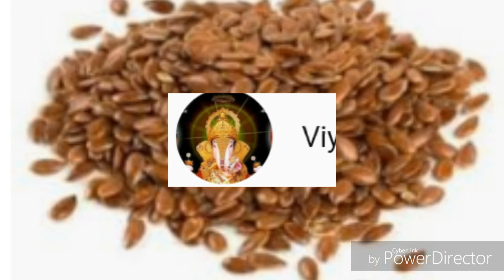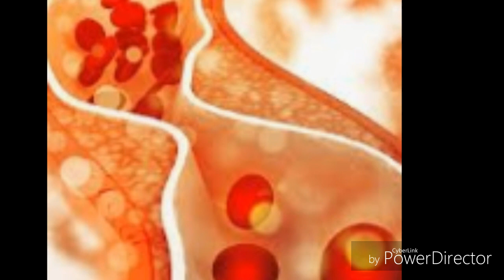जवसाचे आरोग्यादायी फायदे,home medical tips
जवसाचे आरोग्यादायी फायदे,१० लक्षणे जी सांगतात तुमची किडनी खराब झाली कि नाही,किडनी स्टोनसर्व आजारांवर मोफत घरगुती उपचार,डॉ.स्वागत तोडकर,gharguti upachar,upauy, Dr.swagat todakar,सर्व  आजारांवर मोफत उपचार,आयुर्वेदीक उपचार,सर्दी,खोकला,कॅन्सर,केस गळणे,दंतरोग,घरगुती उपचार,फुकट बरे करा आजार,sarva ajaranavar mofat upachar,ayurvedik upachar,sardi,khokala,cansar,dantrog,fukat bare kara aajar,arogya,आरोग्य,निरोगी राहण्याचे उपाय,दीर्घायुश्य जगण्याचा उपायDr.swagat todkar,aaple sarv aajaar fukat bare karaa,aajaar v  ghargutee upachaar paadhatee,how to increase memory power,aapali smaranshakti gharchya gharee vaadava,jeevan sanjeevanee, dr.swagat todkar aayurvedik jeevan sanjeevanee,dr.swagat rodkar yaanche bhaashan,dr. Swagat todkar yaanche vyakhyan,swagat todkar ani aayurvedik upchaar padhatee,peru fruit, importance of fruits,aapan ani aaple upchar, aadityarao all in one, viral video, get everything,आजी बाई चा बटवा,